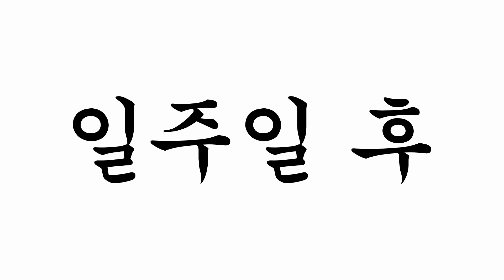명품백 [병맛더빙/웃긴영상]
병맛더빙 뚜식이 오늘의 주제는 명품백입니다:)
어제 78만 구독자 달성했는데요
곧 80만인데  앞으로 최선을 다하겠습니다❤
로뚜하뚜😍

뚜식이,가을,돌냥이,도가씨,정뱅이,디누,재킴,교승인